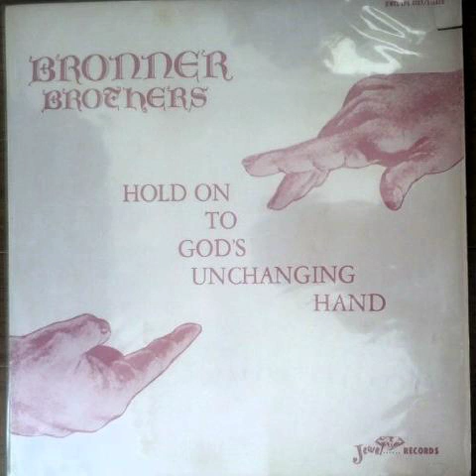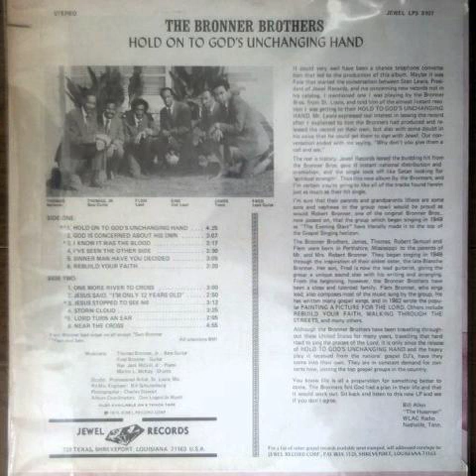The Bronner Brothers / Sinner man have you decided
Track A-5 on "Hold on to god's unchanging hand" (1876)